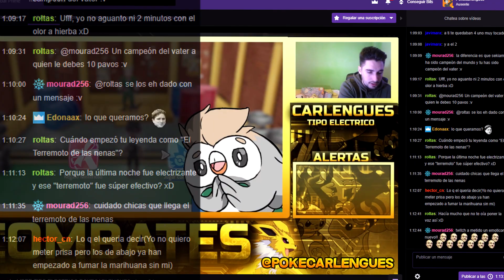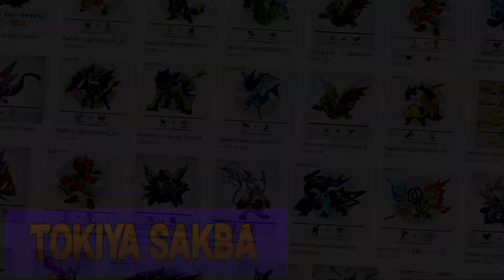¿Como serían las fusiones en Pokémon? | PokeCarlengues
¿Cómo serían las fusiones en Pokémon?

Una pregunta que muchos se han hecho por mucho tiempo y que yo al final también he caído en la gran duda... Pero en el vídeo de hoy os traigo unas sugerencias muy interesantes de la mano del artista Vimart, aquí sus redes:

¡Nos vemos pronto en otro vídeo!